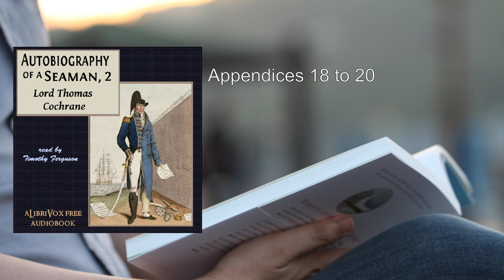Autobiography of a Seaman, Vol. 2 (2/2) 🔥 By Lord Thomas Cochrane. FULL Audiobook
Autobiography of a Seaman, Vol. 2. By Lord Thomas Cochrane FULL Audiobook
"Autobiography of a Seaman, Vol. 2" by Lord Thomas Cochrane delves into the remarkable life of this naval hero. In this second volume, we witness Cochrane's fall from grace, his imprisonment for debt, the loss of his honors, and his unwavering attempts to clear his name. The book's influence extends beyond its pages, leaving an indelible mark on naval fiction, particularly in works by authors like Patrick O'Brian.

Here's a detailed summary of the key chapters and themes:

1. A Naval Study For All Time (Chapter 24):
   - Cochrane reflects on naval strategy, tactics, and leadership.
   - His insights resonate across generations, making this chapter a timeless study.

2. Conduct of the Court-Martial (Chapter 27):
   - Cochrane faces a court-martial, and we witness the drama of legal proceedings.
   - His honor and reputation hang in the balance.

3. Refusal of My Plans For Attacking the French Fleet (Chapter 29):
   - Cochrane's bold plans to attack the French fleet in the Scheldt are met with resistance.
   - His frustration and determination come to the fore.

4. Naval Legislation Half A Century Ago (Chapter 32):
   - Cochrane provides insights into naval policies and legislation during his time.
   - His perspective sheds light on historical naval reforms.

5. My Secret Plans (Chapter 34):
   - Cochrane's clandestine schemes and covert operations take center stage.
   - The intrigue and suspense keep readers engaged.

6. Naval Abuses (Chapter 37):
   - Cochrane exposes corruption, inefficiencies, and injustices within the navy.
   - His fight for reform becomes a central theme.

7. The Stock-Exchange Trial (Chapter 38):
   - Cochrane faces trial related to stock exchange fraud.
   - His resilience and determination remain unwavering.

8. My Marriage (Chapter 36):
   - Cochrane's personal life intertwines with his professional struggles.
   - We glimpse his vulnerability and emotional journey.

Throughout the book, Cochrane's indomitable spirit shines. His dedication to duty, honor, and justice inspires readers. Whether navigating treacherous seas or battling bureaucratic obstacles, Cochrane's autobiography is a gripping tale of resilience, adventure, and unwavering commitment to principles.

For those interested in naval history, the human spirit, and tales of courage, "Autobiography of a Seaman, Vol. 2" is a captivating read.

I've provided a concise yet informative summary of the book, highlighting key chapters and themes. 📚🌊
More: Lord Thomas Cochrane, Seafaring, Nautical
Biography, Naval History, Imprisonment
Debt, Honors, Clearing Name
Naval Fiction, Patrick O'Brian, Adventure
Memoirs, Sea Stories, War Stories

00:00:00 Appendices 5 to 8
00:16:13 Appendices 9 to 12
00:50:12 Appendices 13 to 17
01:24:41 Appendices 18 to 20